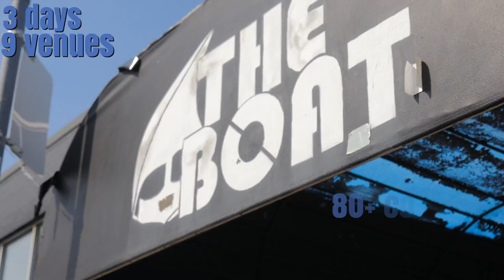Come to the Inaugural Kensington Market Jazz Festival, September 16-17-18, 2016